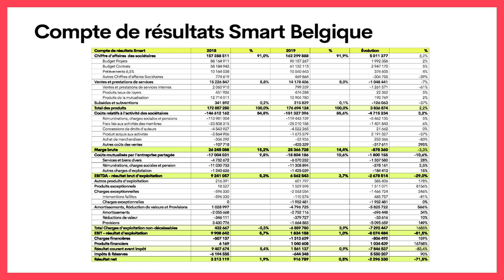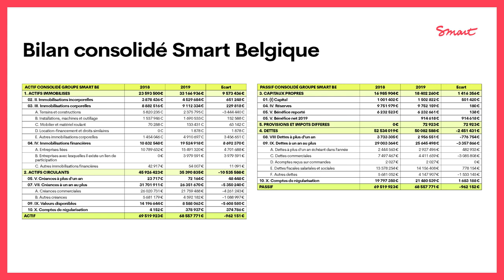letscoop2020 – Marielle Demilie - Chiffres de Smart en Belgique